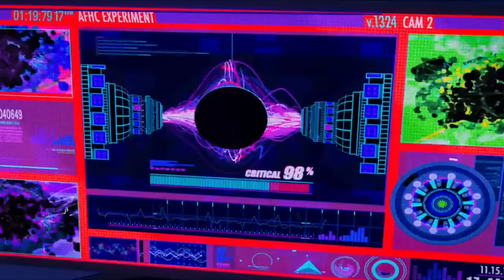Spider-Man Into The Spider-Verse is AMAZING - Movie Review (Animated Spiderman)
Synopsis: Bitten by a radioactive spider, teenager Miles Morales suddenly develops mysterious powers that transform him into Spider-Man. He must now use his newfound skills to battle the Kingpin, a hulking madman who can open portals to other dimensions.

Cast and Crew:
Directed by
Bob Persichetti
Peter Ramsey
Rodney Rothman
Produced by
Avi Arad
Amy Pascal
Phil Lord
Christopher Miller
Christina Steinberg
Screenplay by
Phil Lord
Rodney Rothman
Story by Phil Lord
Based on
Miles Morales
by Brian Michael Bendis
Sara Pichelli
Starring
Shameik Moore
Hailee Steinfeld
Mahershala Ali
Jake Johnson
Liev Schreiber